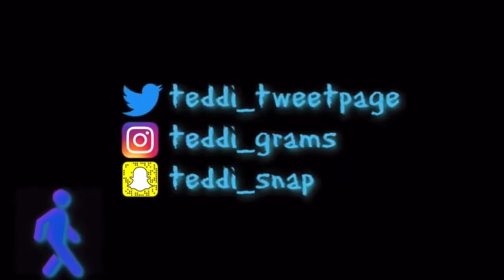UIUC UNOFFICIAL 2020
University of Illinois unofficial year 2020 vlog!!!🤘🏾🍺
STAY SAFE OUT THERE!!!🙏🏾
Wash your damn hands !